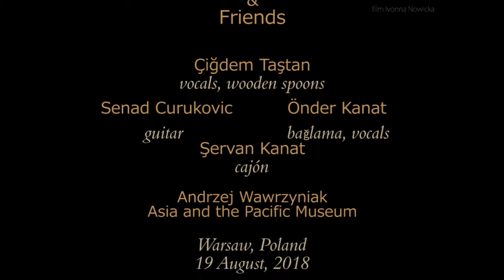Çiğdem Taştan 4 - Yaniyorum hele (with lyrics)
LIVE recording available at / Adresinde canlı kayıt:
youtu.be/YfunuSpKrnA

Çiğdem Taştan and Friends
Yaniyorum hele (I am burning, oh)
"Traditional Music of Anatolia" concert

Çiğdem Taştan - vocals, wooden spoons
Senad Cujukovic - guitar
Önder Kanat - vocals, bağlama
Şervan Kanat - kajón

YANIYORUM HELE

: Bahçe duvarından aştım :
: Sarmaşık güllere dolaştım :
: Öptüm sevdiğim helalleştim :

Chorus
Yanıyorum yanıyorum
yanıyorum hele
Mahi oldum gonca güle
: Acem şalı ince bele :

: Bir bakışta yaktın beni :
: Derdinle bıraktın beni :
: Yaktın beni :

Chorus

Yeter naz eyleme bana
Bari naz eyleme bana
: Gel göreyim kana kana :
: Aşık oldum canım sana :

Chorus